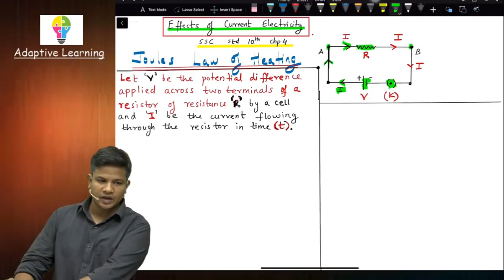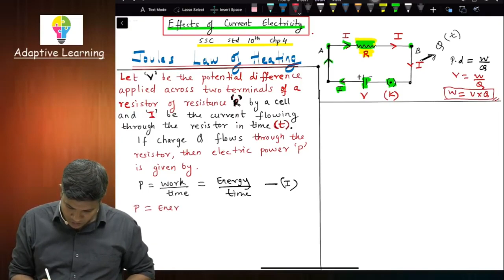Class 10th | SSC | Science 1 | Chap 4 | Lecture 2 | Heating Effects of electric current